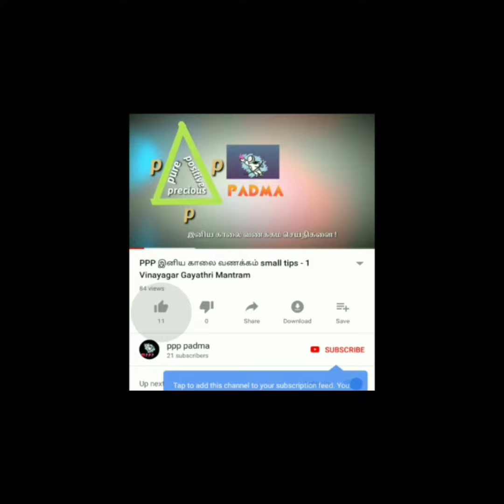தெய்வத்தை இணைக்கிற ஆணிவேர்தான் மந்திரங்கள் என விளக்கம் சொன்ன பெரியவா| ( Story-16 ).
Maha Periyava short stories|( Story - 16 ).